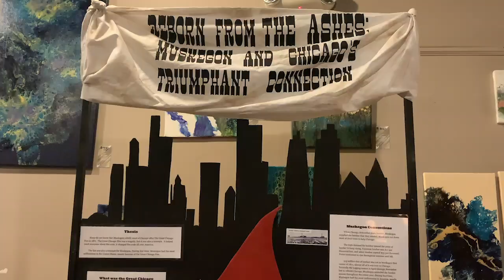The Book Nook & Java Shop: First Friday- Nov. 1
November's First Friday helped to raise funds for the White Lake National History Day Team.

Video Shot & Edited by Jennifer A. Pascua